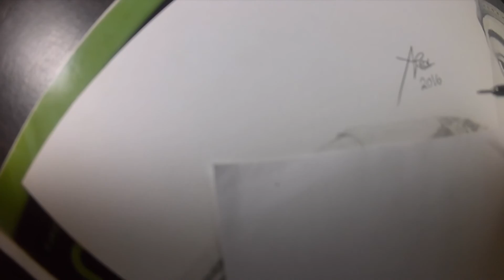Desenhando o Whindersson Nunes (Speed Draw)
Whindersson Nunes Speed Draw

by: Alex J desenhos Realistas